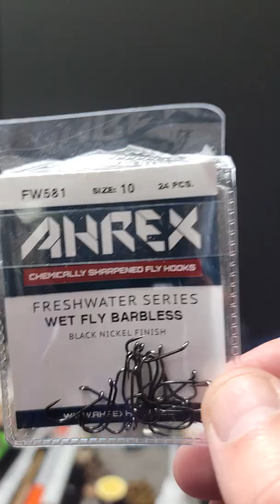I Tied the Killer Bug (Fly Tying)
Frank Sawyer, originally developed the Killer Bug to help eradicate grayling from the river Avon where he was the river keeper. It imitates a scud or even a sow bug but catches fish regardless of what the  grayling and trout think it is.

This is not my LAW vise but still a great one, Stonfo Transformer